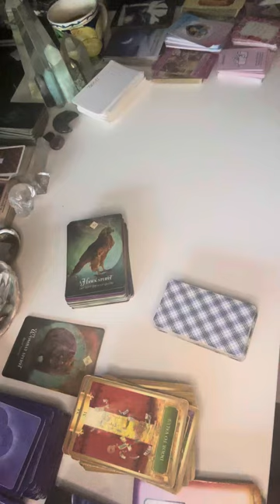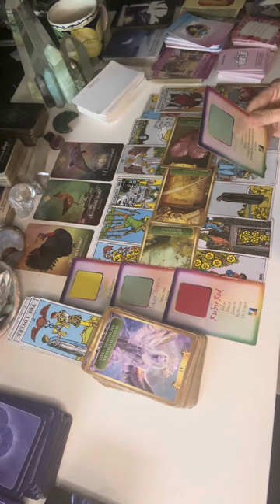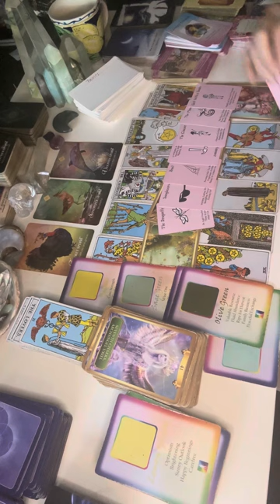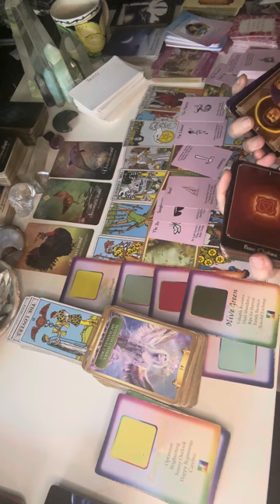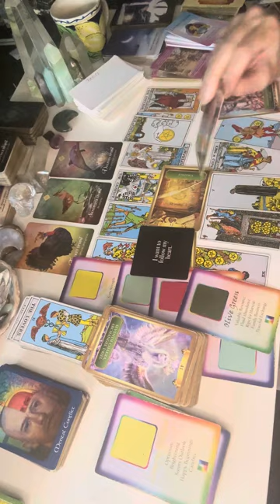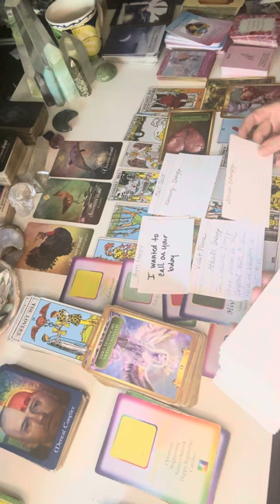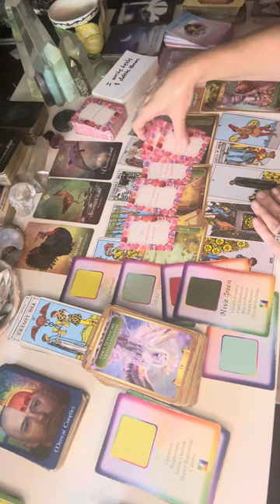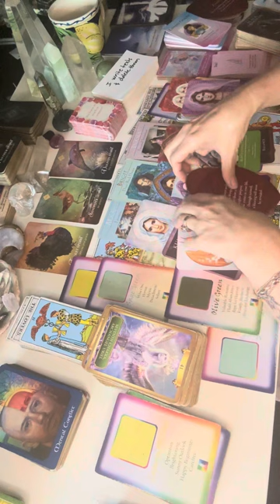DM TWIN FLAME 🔥 LOVE READING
: WomenManifestwealth

relationship reading:

Soulmate gig